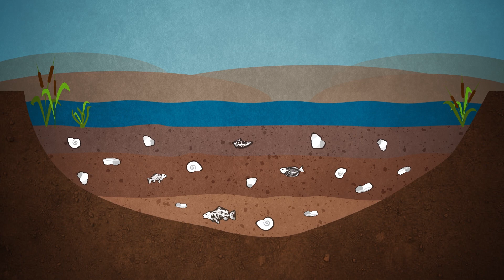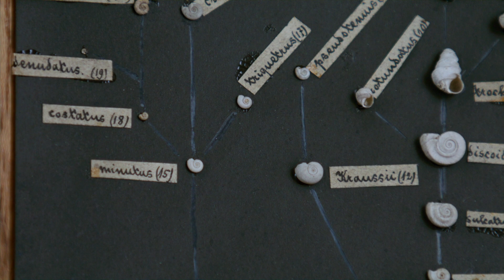Naturkundemuseum BW: Steinheimer Schnecken - aha! film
Mit dem Digiseum greift das Naturkundemuseum Stuttgart Stoff aus dem Biologieunterricht auf und unterstützt damit die schulische (digitale) Bildung. Im Zusammenspiel von Realfilm, kurzweiligen 2D-Animationen, Expert*inneninterviews und professionellen Sprecher*innen werden euch in Erklärvideos verschiedene biologische Themen näher gebracht. Umgesetzt von aha! film - einer Filmproduktionsfirma mit Sitz in Augsburg und Stuttgart.